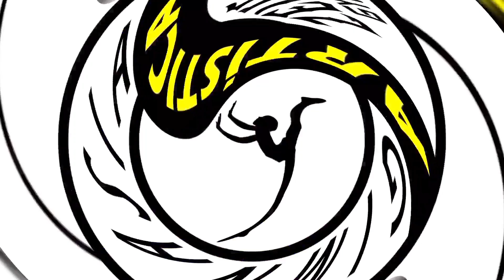CONCEJALES | La política por dentro | Jose Maria Medina (Bella Vista, Tucumán)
Entrevistas a políticos jóvenes y sus experiencias desde lo humano en esta actividad tan en boga últimamente